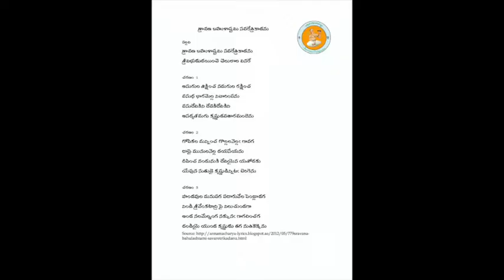Annamayya Padayagnam- Sravana Bahulashtami by students of Smt.Nagabhuvaneswari Yellapantula Garu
Ragam: Shuddha Sarangam
Talam: Adi
Tunesmith : Dr. Sobha raju